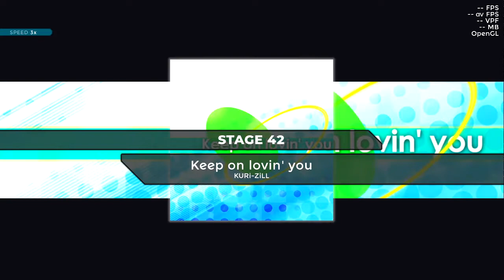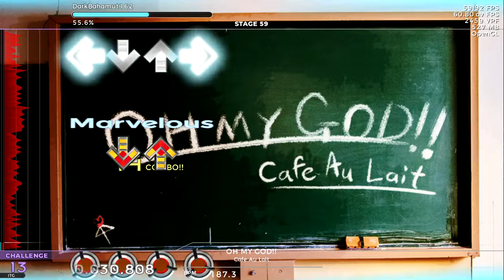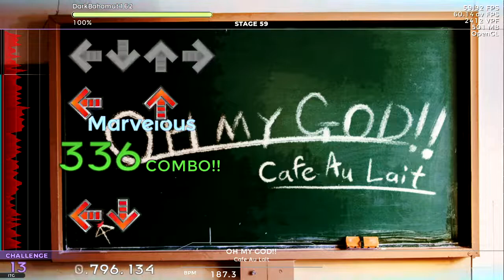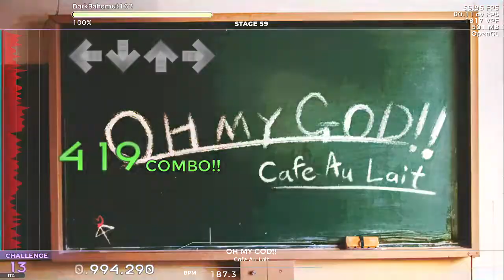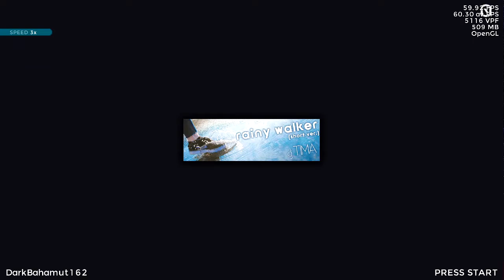DDR Mega-IntegratE Mix Series [#4.2 | 3rd Stage (Part 2)]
Stuff continues and the quality has some sort of favoritism... Not good...

0:00 Non-existent Intro
0:12 偏執的走性児 / 豚乙女 feat. ランコ
2:04 火種 / Xeltica feat. 唄音ウタ
4:26 HIGHWAY STAR (2005 Summer Night mix) / Silvia
6:53 ひつぎとふたご / plastic feat. 來香 滄
9:39 ヒステリック・ビーツ・アップ / G9Fried@GRM
12:04 Imitative Plot / D.J.Olrunatt
14:31 innocent infant / parakeet41
17:06 一周年! / TAM
18:59 JULIAN / Queen P.A.L.
21:11 十十日月 / 浅田たん
23:55 Keep on lovin' you / KURi-ZiLL
24:46 kruschtya / sanity00
27:51 ラストステージ / 黒魔 feat. 鏡音リン
29:54 Light of Summer (KV.S&haratama ver.) / KV.S & haratama
32:14 Look up into the sky / Azell
34:48 LOVE'S REBIRTH (ZumaTK Remix) / ZumaTK
37:04 LOVE'S REBIRTH -makkun remix- / TAROS with 3rd Project remixed by マックん
39:14 Lyrith -迷宮リリス- / LeaF / ユメミド
42:04 迷子の狼 / 夜姫と熊猫
44:03 mocha float / aym
46:23 夏色の手紙 / Xeltica feat. 重音テト
48:19 夏風 / 夜姫と熊猫
50:29 Never regret (sweet trance mix) / KURi-ZiLL
52:27 NIGHTMARE / 夜姫と熊猫
54:18 Nightseeker / wakadori
56:40 Not A Wonderful World / アンメルツP feat. Sweet Ann
58:58 Odin / しらいし
1:01:30 OH MY GOD!! / Cafe Au Lait
1:04:16 positive 3rd / Cranky
1:06:45 Psychedelic Function / 水無月ぱんだ
1:09:05 Rainy Season / SHIKI
1:11:19 rainy walker (short ver.) / dj TIMA
1:13:45 Re:bellion 170 / 水無月ぱんだ